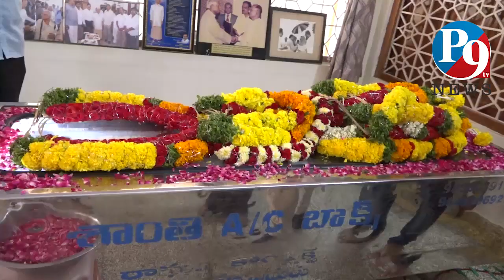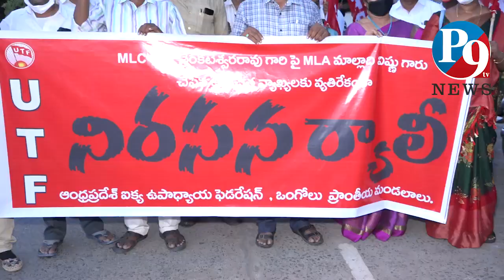29.9.2021 P9 TV NEWS